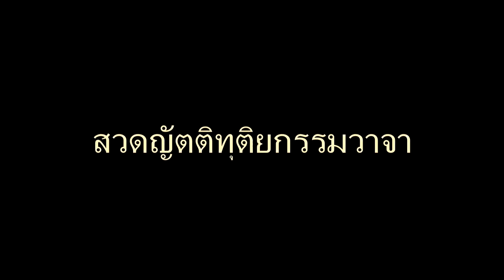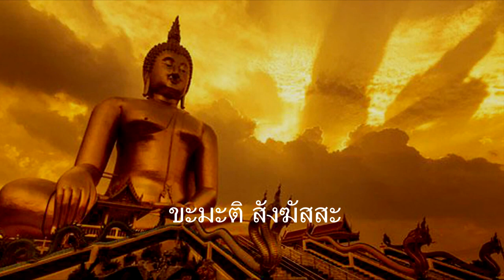สวดญัตติทุติยกรรมวาจา "ผู้สวดญัตติ สององค์ (สวดญัตติกฐิน)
สวดโดย พระทรงวุฒิ ถิรจิตฺโต

"...ญัตติทุติยกรรมวาจา
 (คือผู้สวดญัตติ สององค์)
 กล่าวนะโม ๕ ชั้น ดังนี้
๑.นะโมตัสสะ ภะคะวะโต อะระหะโต สัมมาสัมพุทธัสสะ นะโม ตัสสะ (หยุด)
๒.ภะคะวะโต อะระหะโต สัมมาสัมพุทธัสสะ. (หยุด)
๓.นะโมตัสสะ ภะคะวะโต.(หยุด)
๔.อะระหะโตสัมมา (หยุด)
๕.สัมพุทธัสสะ.(หยุด)
“สุณาตุ เม ภันเตสังโฆ. อิทัง สังฆัสสะ กะฐินะทุสสัง อุปปันนัง, ยะทิ
สังฆัสสะ ปัตตะกัลลัง, สังโฆอิมัง กะฐินะทุสสัง, อายัสมะโต (ถิระจิตฺตัสสะ),
ทะเทยยะ กะฐินัง อัตถะริตุง, เอสา ญัตติ.
สุณาตุ เม ภันเต สังโฆ, อิทัง สังฆัสสะกะฐินะทุสสัง อุปปันนัง, สังโฆ
อิมัง กะฐินะทุสสัง, อายัสมะโต (ถิระจิตฺตัสสะ), เทติ กะฐินัง อัตถะริงตุง.
ยัสสายัสมะโต ขะมะติ, อิมัสสะ กะฐินะทุสสัสะ, อายัสมะโต (ถิระจิตฺตัสสะ),
ทานัง กะฐินัง อัตถะริตุง, โส ตุณหัสสะ, ยัสสะ นะ ขะมาะติ, โส ภาเสยยะ, ทินนัง
อิทัง สังเฆนะ กะฐินะทุสสัง, อายัสมะโต (ถิระจิตฺตัสสะ), กะฐินัง อัตถะริตุง, ขะมะติ
สังฆัสสะ, ตัสมา ตุณหี, เอวะเมตัง ธาระยามิ”

"..คำอปโลกน์กฐิน แบบบาลี

( รูปที่ ๑ ว่า )
อิทานิ โข ภันเต. อิทัง สะปะริวารัง กะฐินะทุสสัง สังฆัสสะ กะฐินัตถาราระหะกาเลเยวะ
อุปปันนัง อีทิเส จะ กาเล เอวัง อุปปันเนนะ ทุสเสนะ กะฐินัตถาโร วัสสัง วุตถานัง ภิกขูนัง
ภะคะวะตา อะนุญญาโต เยนะ อากังขะมานัสสะ สังฆัสสะ ปัญจะ กัปปิสสันติ.
อะนามันตะจาโร อะสะมาทานะจาโร คะณะโภชะนัง ยาวะทัตถะจีวะรัง โย จะ ตัตถะ
จีวะรุปปาโท โส เนสัง ภะวิสสะติ. จะตูสุปิ เหมันติเกสุ มาเสสุ จีวะระกาโล มะหันตีกะโต
ภะวิสสะติ. อิทานิ ปะนะ สังโฆ อากังขะติ นุ โข กะฐินัตถารัง อุทาหุ นากังขะติ.

สงฆ์พึงรับพร้อมกันว่า “อากังขามะ ภันเต” ผู้แก่พรรษากว่าพึงรับเพียง “อากังขามะ”

( รูปที่ ๒ ว่า)
โสโข ปะนะ ภันเต กะฐินัตถาโร ภะคะวะตา ปุคคะลัสสะ อัตถาระวะเสเนวะ
อะนุญญาโต นาญญัตตะระ ปุคคะลัสสะ อัตถารา อัตถะตัง โหติ กะฐินันติ หิ วุตตัง
ภะคะวะตา. นะ สังโฆ วา คะโณ วา กะฐินัง อัตถะระติ. สังฆัสสะ จะ คะณัสสะ จะ
สามัคคิยา ปุคคะลัสเสวะ อัตถารา. สังฆัสสะปิ คะณัสสะปิ ตัสเสวะ ปุคคะลัสสะปิ
อัตถะตัง โหติ กะฐินัง. อิทานิ กัสสิมัง กะฐินะทุสสัง ทัสสามะ กะฐินัง อัตถะริตุง
โย ชิณณะจีวะโรวา ทุพพะละจีวะโร วา โย วา ปะนะ อุสสะหิสสะติ อัชเชวะ
จีวะระกัมมัง นิฏฐาเปตวา สัพพะวิธานัง อะปะริหาเปตวา กะฐินัง อัตถะริตุง สะมัตโถ ภะวิสสะติ.

สงฆ์พึงนั่งนิ่งเสีย

( รูปที่๓ ว่า )
อิธะ อัมเหสุ อายัสมา ( อนาลโย ) สัพพะมะหัลละโก พะหุสสุโต ธัมมะธะโร วินะยะธะโร
สะพระหมะจารีนัง สันทัสสะโก สะมาทะปะโก สะมุตเตชะโก สัมปะหังสะโก พะหุนนัง
อาจะริโย (วา อุปัชฌาโย วา) หุตวา โอวาทะโก อะนุสาสะโก สะมัถโถ จะ ตัง ตัง
วินะยะกัมมัง อะวิโกเปตวา กะฐินัง อัตถะริตุง มัญญามะหะเมวัง สัพโพยัง สังโฆ
อิมังสะปะริวารัง กะฐินะทุสสัง อายัสมะโต ( อนาลยัสสะ  ) ทาตุกาโม. ตัสมิง กะฐินัง
อัตถะรันเต สัพโพยัง สังโฆ สัมมะเทวะอะนุโมทิสสะติ. อายัสมะโต ( อนาลยัสเสวะ )
อิมัง สะปะริวารัง กะฐินะทุสสัง ทาตุงรุจจะติ วา โน วา สัพพัสสิมัสสะ สังฆัสสะ.
สงฆ์พึงรับพร้อมกันว่า “รุจจะติ ภันเต”

( รูปที่ ๔ ว่า )
ยะทิอายัสมะโต ( อนาลยัสสะ ) อิมัง สะปะริวารัง กะฐินะทุสสัง ทาตุง.สัพพัสสิมัสสะ
สังฆัสสะ รุจจะติ สาธุ ภันเต สังโฆ อิมัง กะฐินะทุสสะปะริวาระภูตัง ติจีวะรัง
วัสสาวาสิกัฏฐิติกายะ  อะคาเหตวา อายัสมะโต ( อนาลยัสเสวะ ) อิมินา อะปะโลกะเนนะ
ทะทาตุ. กะฐินะทุสสัง ปะนะ อะปะโลกะเนนะ ทิยยะมานังปิ นะ รูหะติ. ตัสมา ตัง อิทานิ
ญัตติทุติเยนะ กัมเมนะ อะกุปเปนะ ฐานาระเหนะ อายัสมะโต ( อนาลยัสสะ ) เทมาติ
กัมมะสันนิฏฐานัง กะโรตุ.
สงฆ์พึงรับพร้อมกันว่า “สาธุ ภันเต ''